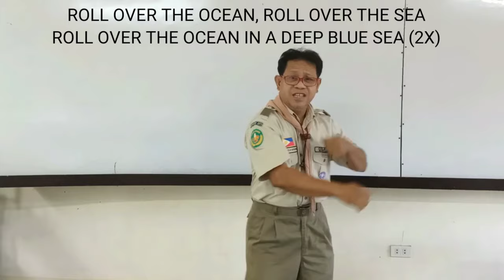Community Song (Scouting Song)